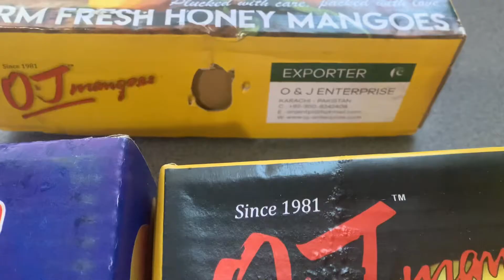Mongo Frappe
Yummy Delicious mango frappe